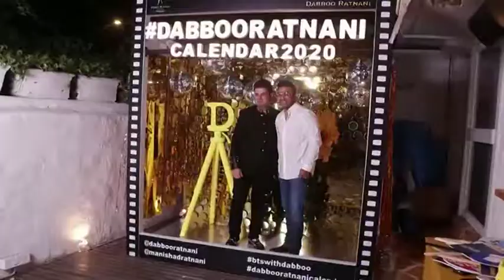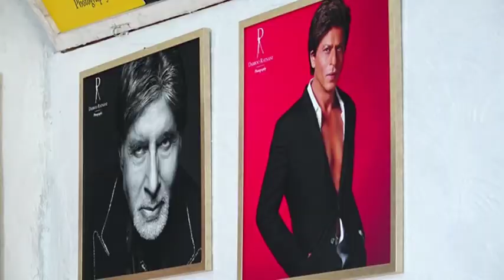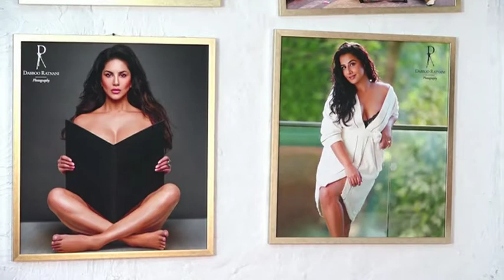18 Feb, 2020 - Indian celebrity photographer unveils annual calendar in Mumbai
18 Feb, 2020 (ANI) - Indian celebrity photographer unveils annual calendar in Mumbai